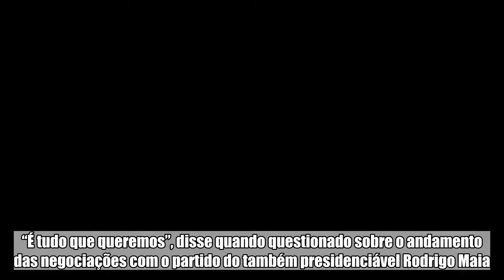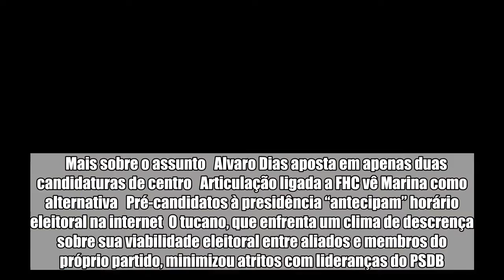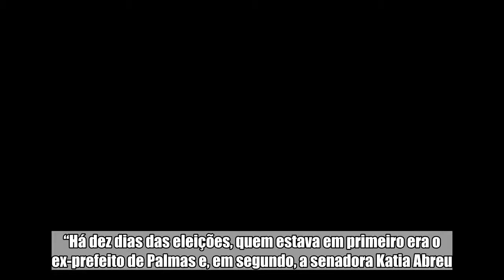Alckmin sobre aliança com DEM: “É tudo que queremos”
O ex-governador de São Paulo e pré-candidato à Presidência pelo PSDB, Geraldo Alckmin, reiterou nesta quarta-feira (13/6) a intenção de ter o DEM em seu arco de alianças para a eleição deste ano. “É tudo que queremos”, disse quando questionado sobre o andamento das negociações com o partido do também presidenciável Rodrigo Maia.  “Enquanto tiver candidato, nós respeitamos. Mas se pudermos estar junto lá na frente, é tudo que queremos”, declarou o presidenciável após participar de um congresso de prefeitos organizado pela Federação Catarinense de Municípios (Fecam). Além dele, aceitaram o convite para participar do evento Ciro Gomes (PDT), Henrique Meirelles (MDB), João Amoedo (Novo), Aldo Rebelo (SD) e João Vicente Goulart (PPL).    Mais sobre o assunto   Alvaro Dias aposta em apenas duas candidaturas de centro   Articulação ligada a FHC vê Marina como alternativa   Pré-candidatos à presidência “antecipam” horário eleitoral na internet  O tucano, que enfrenta um clima de descrença sobre sua viabilidade eleitoral entre aliados e membros do próprio partido, minimizou atritos com lideranças do PSDB. “Está muito bem (a situação com o PSDB). Aliás o Fernando Henrique Cardoso está nos ajudando muito até nessas articulações com os outros partidos”, disse, acrescentando que quatro legendas já estão com acordos encaminhados.  Alckmin frisou, no entanto, que a legislação mudou e os anúncios devem ser feitos apenas no final de julho. “Esse período agora é para percorrer o Brasil, ouvir, conhecer e sentir os problemas ”  O tucano também minimizou os resultados das últimas pesquisas de intenção de voto e deu como exemplo a eleição para o governo de Tocantins, no mês passado. “Há dez dias das eleições, quem estava em primeiro era o ex-prefeito de Palmas e, em segundo, a senadora Katia Abreu. Nenhum dos dois foi para o segundo turno. Então a eleição começa mesmo depois que souber quem são os candidatos”, argumentou.